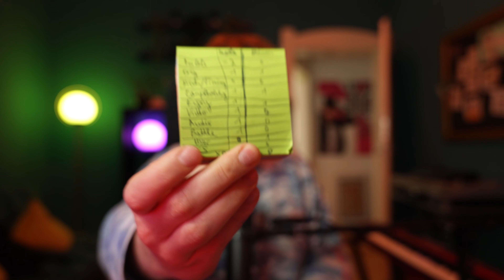PRO Analysis: INERTIA vs HELIUM | BBU 2022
Lots of people think, that Helium got robbed in this competition, partly because there were some misunderstandings by the judges. Did Inertia really deserve to win? Let me analyze that!

Shoutout to Speedshock for the amazing video edit!

00:00 Intro
01:18 Comments : Part 1
03:35 Inertia's round
08:38 Analysis Inertia
18:46 Comments : Part 2
20:04 Helium's round
24:20 Analysis Helium
34:00 Scores of Sxin & Chezame
38:59 Summary